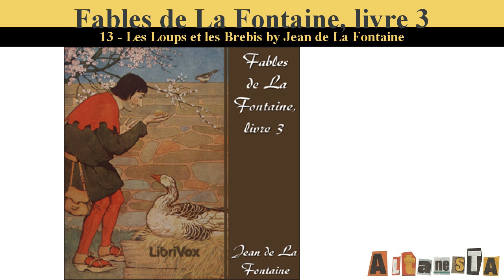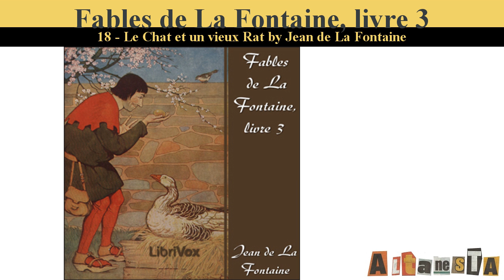Fables de La Fontaine, livre 03 (ver 2)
Written by:Jean de La FONTAINE (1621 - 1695)
Au milieu du XVIIième siècle, le grand Fabuliste français Jean de La Fontaine éleva la fable au rang de genre littéraire par l'art achevé de son écriture qui, pour autant, ne gâche pas le plaisir du lecteur de reconnaître ses semblables sous les traits du genre animal et à bien rire de ces petites histoires où les travers des hommes affleurent. Le rire, n'est-ce pas l'une des meilleures avenues de la pédagogie? En voici la preuve avec ce troisième livre.
(Résumé par Jean Lambert)